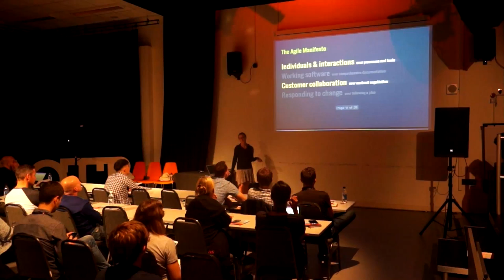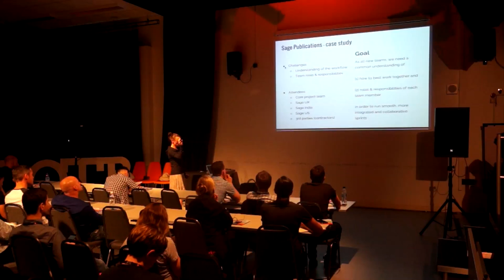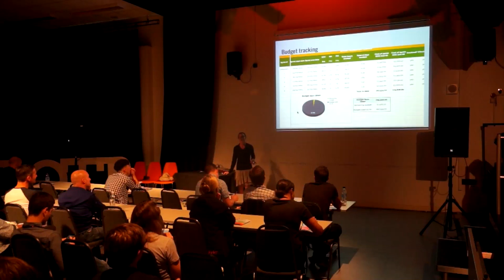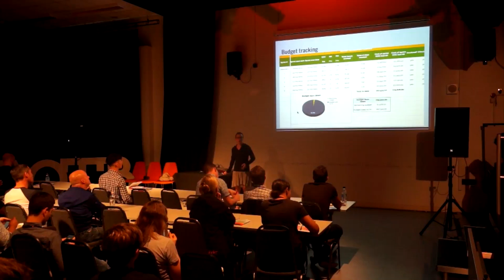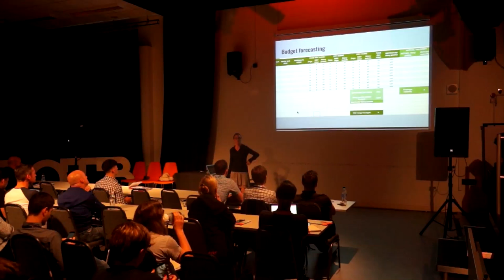Winning your clients’ trust with Agile project management Laura Delnevo, Agile on the Beach 2016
Winning your clients’ trust with Agile project management    Laura Delnevo        Cameron & Wilding

Intermediate

Having worked with a variety of clients and projects in the publishing sector (TMG, Sage Publications, The Economist), winning client’s trust is the underlining common denominator of success for me, as a project manager. For my agency this translate to: happy, satisfied and (hopefully) returning customers. Agile is at the core of all of this!

Having worked with a wide variety of clients and projects, the underlining common denominator of success for me, as a project manager is happy satisfied and (hopefully) returning customers.

Winning clients’ trust for me has become even smoother with Agile practises as, since I’ve embraced this methodology of working at Cameron and Wilding, I have noticed a few patterns of success across our projects with our clients such as the Telegraph Media Group, Sage Publications, The Economist that I’d like to share with you in today’s session.

Laura has worked with a wide range of clients and platforms throughout her career. She started supporting campaigns within the home entertainment field (Universal, Sony, Disney).

In order to align her professional career to her personal interests and passions, Laura took a step further becoming an account manager for third-section clients and NGOs. It’s at this stage that she became to know and grow a steady interest in open source platforms, and Drupal in particular. Amongst other duties Laura has lead client relationship and website builds of national well known organisations such as The National Trust and Channel 4 (Paralympics website).

At Cameron & Wilding, Laura has been managing the builds of high-profile clients in the publishing sectors such as The Telegraph Media Group, Sage Publications, Oxford University Press and the Royal Society.

A two day conference on the Cornish coast with a beach party in between, perfect to evoke creative and technical thinking, enjoy time with the UKs leading thinkers in agile adoption and evolution.

Agile on the Beach is a leading annual conference in Falmouth, Cornwall. Exploring the latest agile and lean thinking in software craftmanship, teams and business. Including ample networking opportunities such as the beach party this conference brings together 400 people to explore, evolve and find out what it means to be truely agile in business, from its culture to product development practices